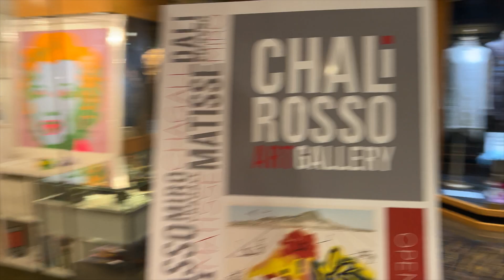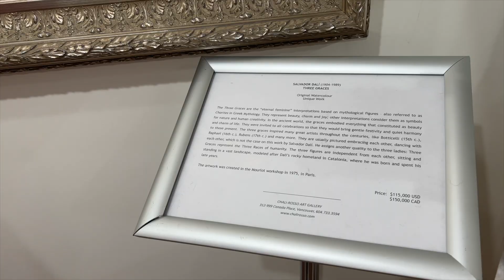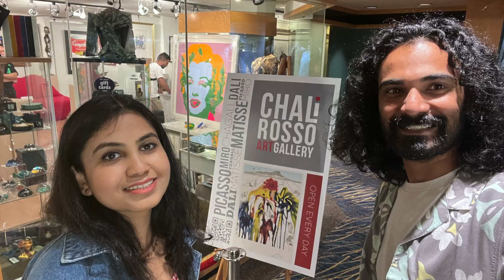Canada Day | Shri Jagannath Yatra 2023 | Poo bani Parvati 😂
If you like our video please support us...